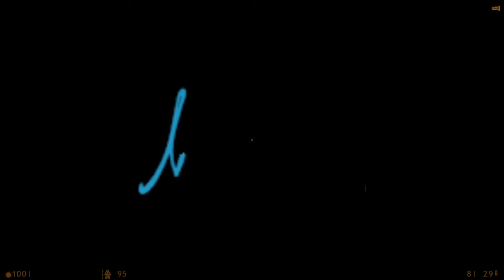Absolute Redemption | Singleplayer Half-Life Mod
I noclipped at one part because I was stuck and did not feel like loading a save.